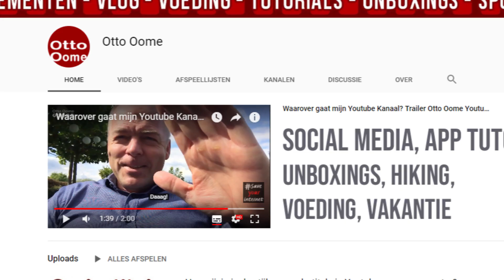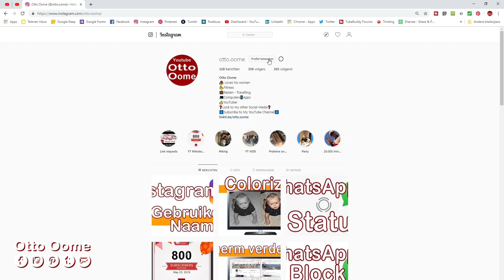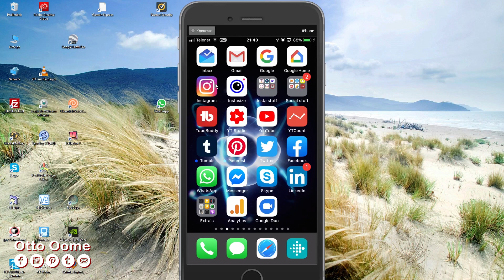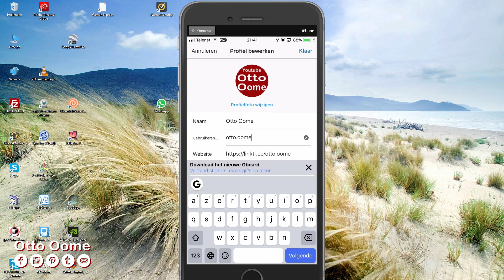Hoe Instagram gebruikersnaam veranderen?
Hoe Instagram gebruikersnaam veranderen? Je Instagram gebruikersnaam is de naam die je ziet bij je Instagram Posts. Stel dat je deze gebruikersnaam niet meer goed vindt dan hoef je niet een nieuw Instagram account aan te maken en ook niet helemaal opnieuw te beginnen met volgers te werven.

Je kan je gebruikersnaam altijd wijzigen zolang deze al niet in gebruik is door iemand anders.

Hoe kan jij jouw gebruikersnaam wijzigen op Instagram?

Er zijn twee manieren om je gebruikersnaam van Instagram te wijzigen.!

Hoe wijzig je jouw gebruikersnaam van Instagram op een Computer?

Hoe wijzig je jouw gebruikersnaam van Instagram op je Smartphone?

Open Instagram op je Computer

Hier zie jij je Instagram avatar.
of rechtsboven zie je dat mannetje;

Klik je op één van beide.
Dan zie je hier profiel bewerken.
Je klikt op Profiel bewerken.

Dan zie je hier de naam van je Instagram account.
en daaronder zie je de gebruikersnaam.
Je kan de hier gebuikersnaam wijzigen.
De gebruikersnaam is uniek en mag niet door iemand anders al in gebruik zijn.
Dus kies een gebruikersnaam die nog niet bestaat.

Opgepast:
Jouw oude gebruikersnaam komt weer vrij als je deze wijzigt
in een andere gebruikersnaam.
Dus iemand anders kan je oude gebruikersnaam ondertussen inpikken.
En jij kan die oude gebruikersnaam op dat moment niet meer gebruiken.

Heb je jouw gebruikersnaam gewijzigd?
Klik dan op verzenden.
En je gebruikersnaam wordt gewijzigd

Hoe wijzig je jouw gebruikersnaam van Instagram op een Smartphone?

Open Instagram op je smartphone.

Klik op je Instagram avatar.
De plaats van de avatar is onlangs gewijzigd
Daarvoor stond deze rechtsonder
nu staat de Instagram avatar rechtsboven

Klik op profiel bewerken

Op de eerste regel
Je ziet de naam van je Instagram account die kan je ook veranderen
Je ziet deze allen als iemand je profiel bekijkt.

Op de tweede regel zie je de gebruikersnaam
Je kan de gebuikersnaam hier wijzigen.
Je gebruikersnaam is uniek en mag niet door iemand anders al in gebruik zijn.

Opgepast: Jouw oude gebruikersnaam komt weer vrij als je deze wijzigt in een andere gebruikersnaam.

Selecteer dan "Klaar".

Muziek:
So Long by Joakim Karud [Zoned Out]

Outro Muziek:
Elliot Berger